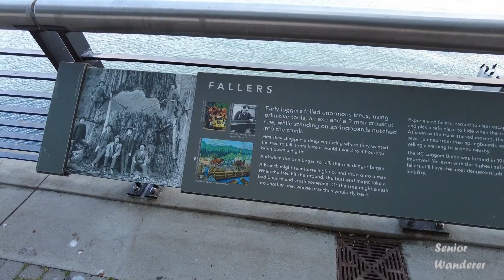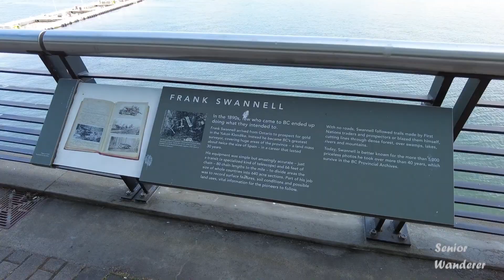Vancouver street walk, EP162 - Vancouver Convention Centre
Walked around Vancouver Convention Centre.